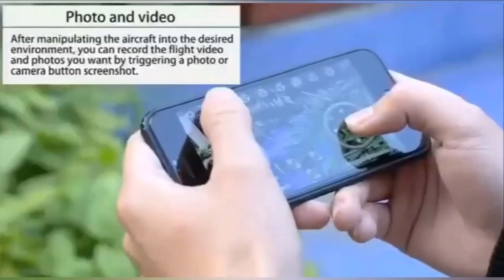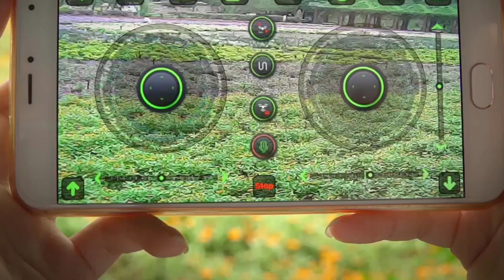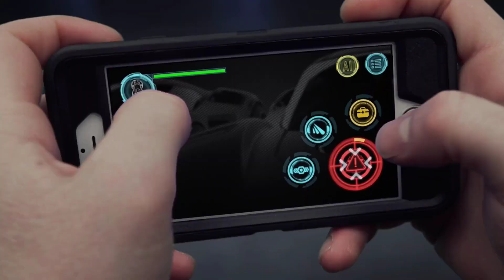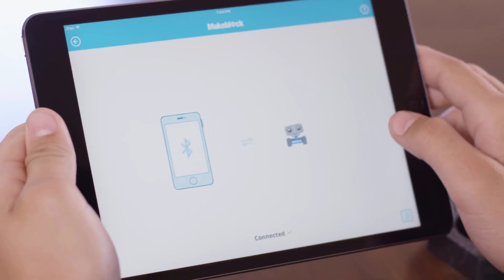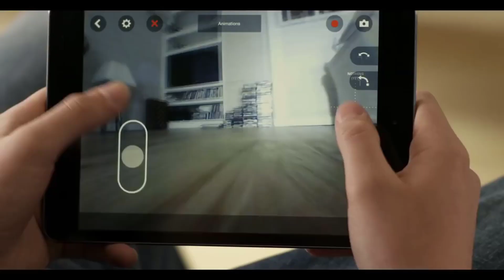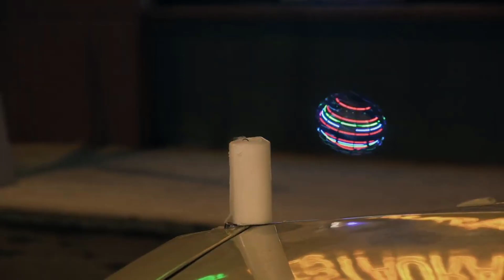9 Smart Toys Gadgets Invention | Transformers Bike Rs.99 | Cheapest Rc Cars And Drone Under Rs.200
Topics- 9 Smart Toys Gadgets Invention | Transformers Bike Rs.99 | Cheapest Rc Cars And Drone Under Rs.200

Amazon Top Rc Car Under Rs 500

Super Car Rs.749

Motor-Bike Drone

Amazon Crazy Rc Bikes

12 SMART TOYS GADGETS INVENTION ▶Transformers Cars Rs.99 to 500 Rupees You Must Have
12 UNIQUE RC CARS GADGETS SMART TOY PRODUCTS
10 amazing toy on amazon
top 5 Rc cars gadgets on amazon
Toy gadgets Invention
12 Smart Toys Under Rs 99
Rc Cars Under Rs 99 Rupees
Top 10 Rc Toys
Amazon Rc Cars Under 500
Smallest Rc Car Gadgets On Amazon
Top 10 Smart Toys
best Rc Cars On amazon
Rc Gadgets And Smart Toys on Amazon
Cheap Rc Drone On Amazon
Crazy Rc Toys Gadgets Under Rs 500
'Transformers Cars
TOYS 250 RUPEES
7 Real Life SMART TOYS Invention